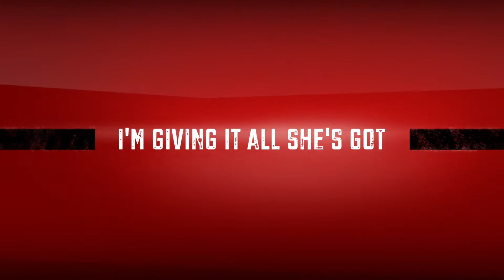⚔️ Gears of War Horde Mode Parody | I'M GIVIN HER ALL SHE'S GOT CAPTAIN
I'm givin her all she's got captain - Gears of War 3 Horde mode Parody
... I can actually give it a bit more.
Us playing Horde mode on Checkout and laying over the hilarious family guy clip.

In Horde Mode you and up to four other players go against a total of 50 waves of Locust and Lambent opponents.  The Horde mode originally was introduced in Gears of War 2 and now it's upgrade version 2.0 has been included in Gears of War 3

0:00 - Intro
0:11 - Scotty!